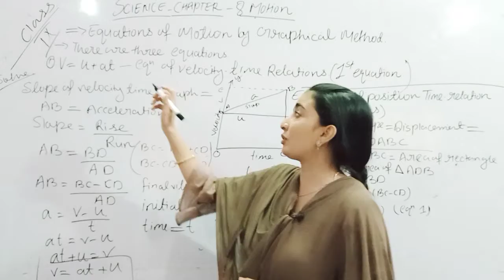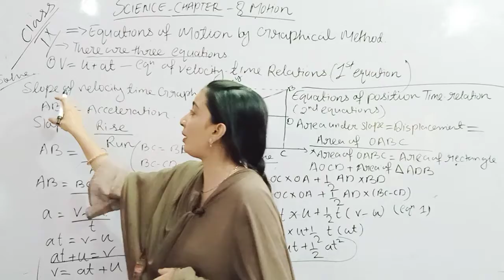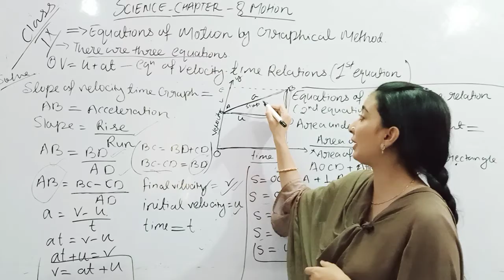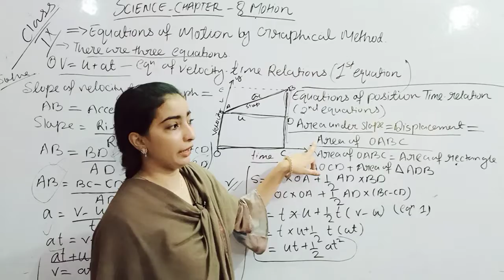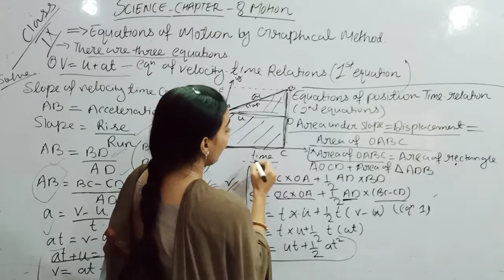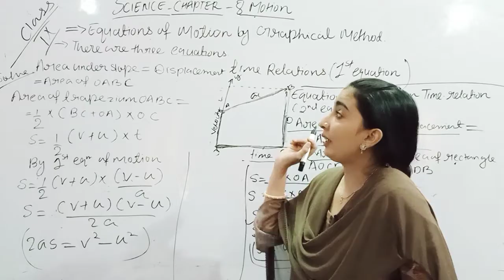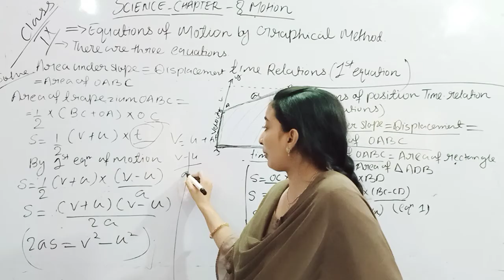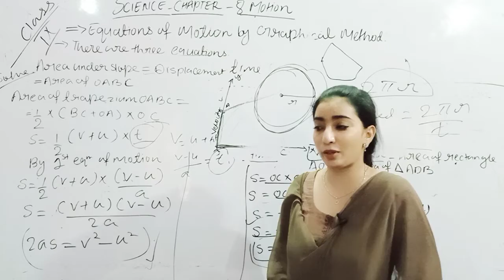9th class chapter 8 motion by musarrat ma'am